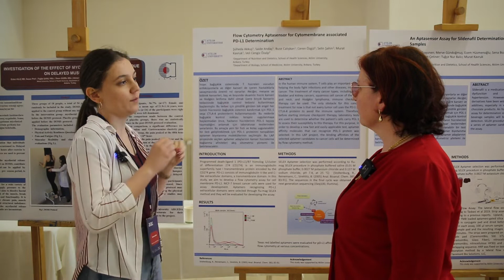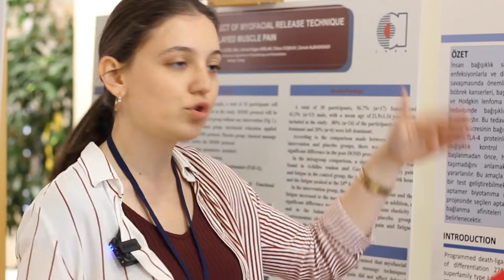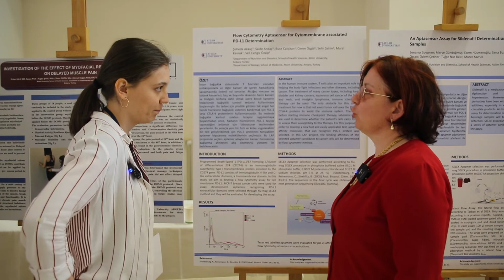ATAG 2022 - Atılım Üniversitesi - Beslenme ve Diyetetik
Atılım Üniversitesi  Beslenme ve Diyetetik Bölümünden Şüheda Akkuş, Saide Andaç, Buse Çalışkan, Ceren Özgül ve Selin Şahin '' Flow Cytometry Aptasensor for Cytomembrane associated  PD-L1 Determination'' isimli projeleri ile ATAG 2022'de yerlerini aldı.